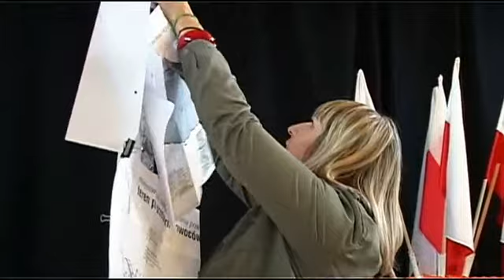XXIV SESJA RADY GMINY KACZORY - 18.10.2013 r.